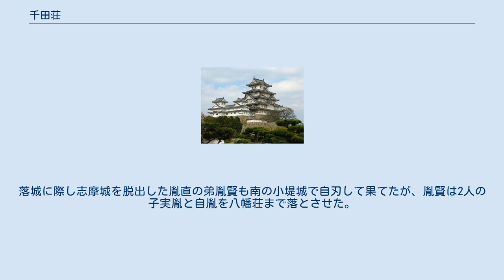千田荘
千田荘（ちだのしょう）は、中世の下総国匝瑳郡にあった荘園。
現在の千葉県香取郡多古町付近に相当する。
 古代の匝瑳郡が匝瑳北条荘と匝瑳南条荘とに分割されたなかで、匝瑳北条荘の北西部が千田荘として独自に立荘されたものと考えられている。
 『吾妻鏡』治承4年9月14日条に「下総国千田荘領家判官代親政」とみえるのが千田荘の初見であり、藤原親政（千田親政）は皇嘉門院判官代とされているので、当荘と皇嘉門院との関係が想定される。
また『吾妻鏡』文治2年3月12日条「関東御知行国々内乃具未済庄々注文」にもみえるが、下総国では当荘と八幡荘のみ荘園領主の記載がない。
 治承・寿永の乱の後八幡荘とともに千葉氏の拠点所領となり、藤原親政を生虜りにした常胤嫡孫成胤の娘である千田尼から甥の泰胤、その娘から宗胤へと継承された。
だが肥前国小城郡で没した父頼胤に代わって宗胤が九州に赴いた間に、弟の胤宗に千葉氏の家督を横領されてしまった。
当荘を本拠とした宗胤の長男胤貞は、折りしも勃発した南北朝の戦いに際し北朝方について、建武2年（1335年）には胤宗の子貞胤の本拠千葉荘を攻めた。
これに対し貞胤方は当荘を蹂躙し、この騒乱は下総国中に波及したという。
そして南朝方の新田義貞の軍に属した貞胤は、建武3年（1336年）10月に足利尊氏の軍に降伏した。
しかし、胤貞は下総への帰途同年11月19日に三河国で病没し、降伏した貞胤は北朝方に寝返って胤宗の子孫が千葉氏宗家を称して存続した。
そのため宗胤の次男胤泰の子孫は九州千葉氏として活路を見出したが、宗家の地位を失った下総の千田氏は衰退していった。
 その後、享徳4年（1455年）享徳の乱で、原胤房に襲われた千葉胤直・胤宣親子が当荘に逃れ多古城と志摩城に立て籠るが馬加康胤に討たれて千葉氏宗家の嫡流が滅亡した。
落城に際し志摩城を脱出した胤直の弟胤賢も南の小堤城で自刃して果てたが、胤賢は2人の子実胤と自胤を八幡荘まで落とさせた。
八幡荘に落ちのびた実胤と自胤はさらに武蔵国に逃れて武蔵千葉氏となった。